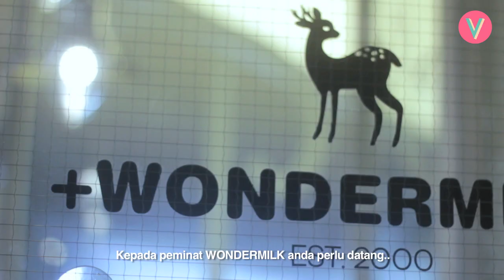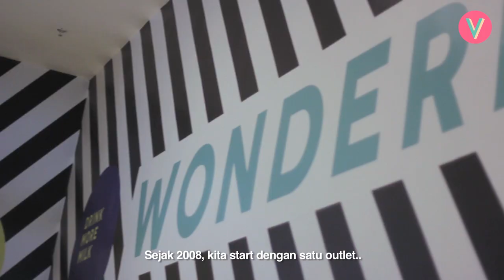Ini Sebab Anda Kena Makan Di Wondermilk. Sedap!